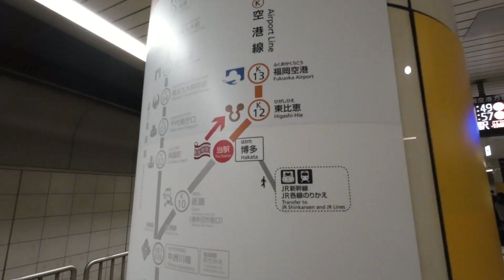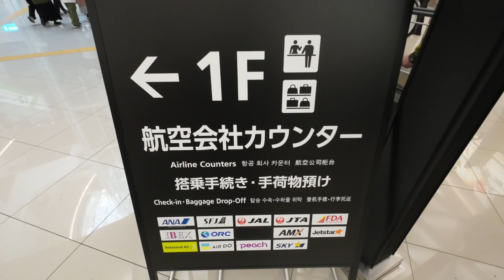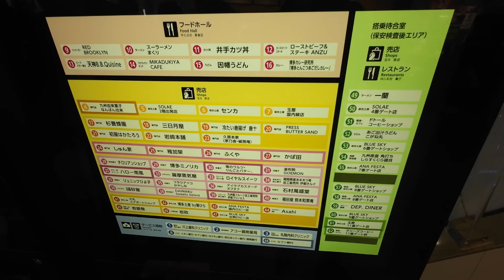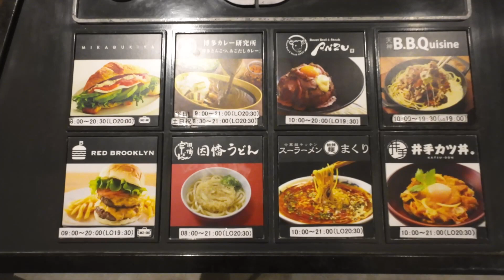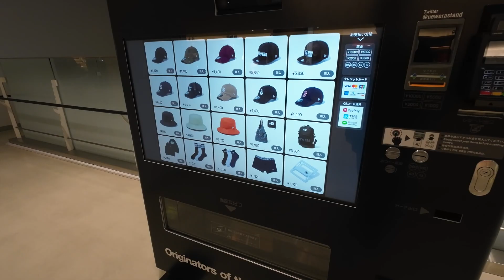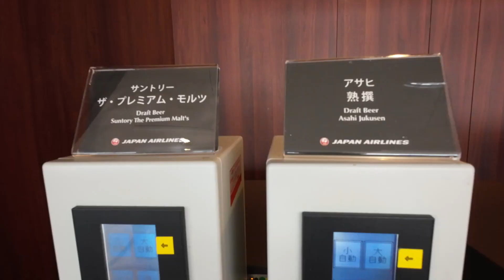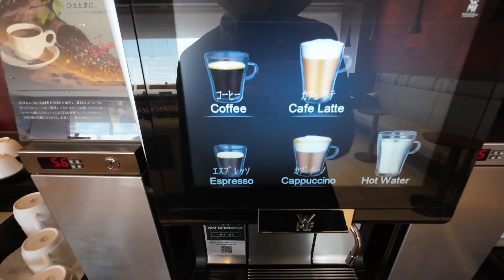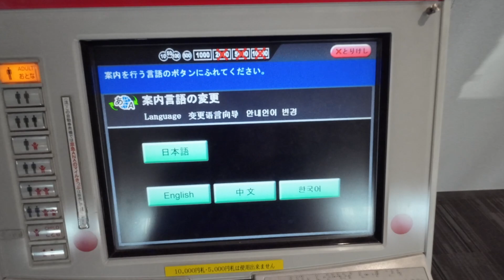【福岡】九州の玄関口福岡空港と日本航空ラウンジを徹底解説‼︎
*多言語字幕対応しています。

今回は福岡空港をご紹介。
お土産や施設をたっぷりご紹介します。

このチャンネルは47都道府県を旅した、旅好きTakaがホテル紹介を中心に日本の魅力をご紹介しています。
せっかく旅行するなら存分に楽しんでもらいたい‼︎
そんな思いで動画を作っていますので、是非参考にしてください‼︎

00:00 opening
00:05 博多駅
00:45 福岡空港
01:54 お土産
03:38 飲食店
04:10 施設
04:41 展望台
05:15 日本航空（JAL）ラウンジ
07:26 搭乗エリア
08:34 飛行機からの眺め
09:19 ending

*紹介してほしい場所や文化があれば、ぜひコメントください。

【情報】
・福岡空港

47都道府県、世界20ヵ国を旅したTakaが旅行の魅力を発信中‼︎
ホテル紹介を中心に「地元人が通う場所」「グルメ」「空港」「駅」など文化や歴史を交えながら役立つ情報をお届けします‼︎

そんな思いで動画作りをしています。